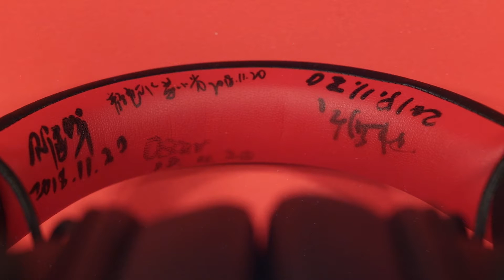Redragon Zeus H510: Los nuevos HYPER X KILLERS?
Los nuevos Redragon Zeus H510 tienen TODO lo que un auricular gamer debe tener. ¡Hoy traemos la review en español!

Gracias a la gente de Redragon por enviarnos estos auriculares para su review.